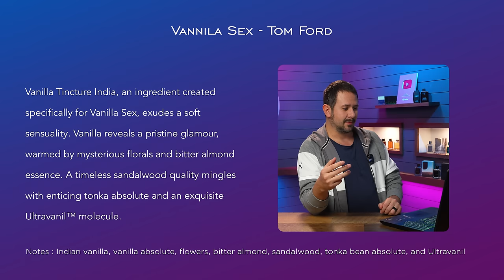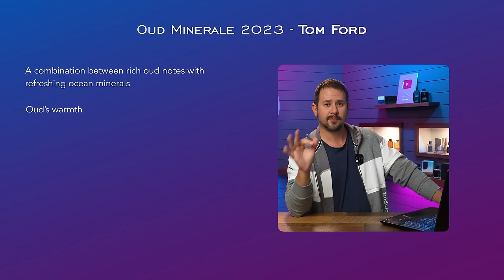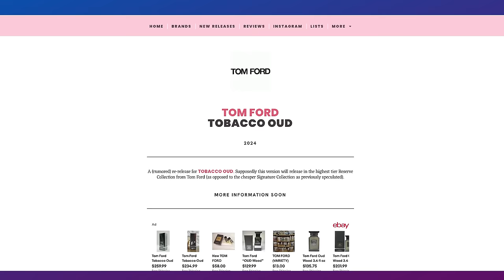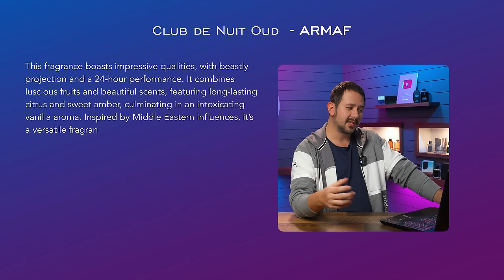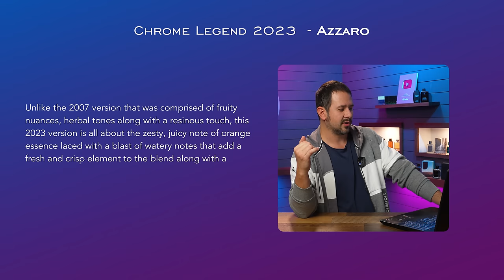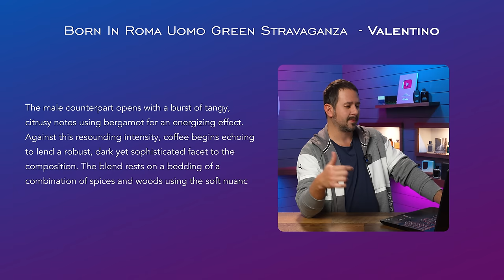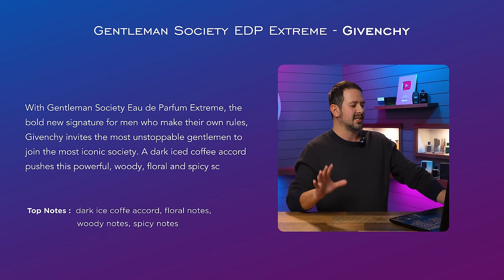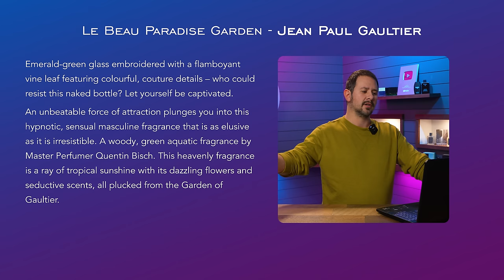NEW Le Beau Paradise Garden | Club de Nuit Oud | Gentleman Society Extreme + WAY MORE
Hey friends, today I'm going over a TON of new upcoming releases including Jean Paul Gaultier Le Beau Paradise Garden, Scandal Absolu, Givenchy Gentleman Society EDP Extreme, Valentino Uomo Born In Roma Green Stravaganza, Armaf Club de Nuit Oud and much more.

CODE ASHTON20